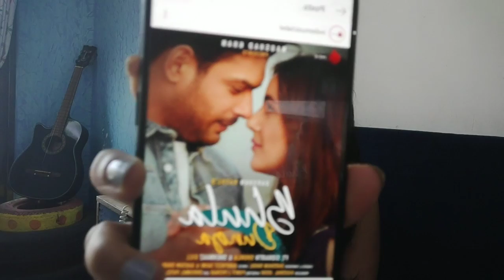Bhula Dunga FIRST LOOK Out | Sidnaaz Music Video, Zabardust lag rahi Hai Chemistry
So finally here is the first look of the Sidnaaz music video Bhula Dunga. Check out this video.